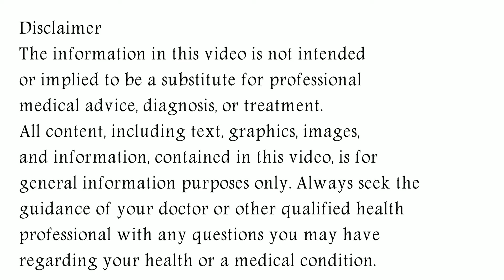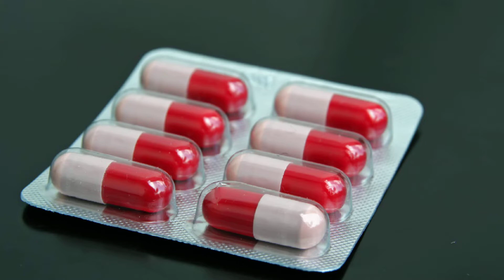Zyaqua Eye Drop Uses, Dose & Side Effects in Hindi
In this video, we will discuss what are the uses and benefits of zyaqua eye drop. How to use zyaqua eye drop. We will also discuss what are the side effects of zyaqua eye drop. Watch the complete video for detailed review of zyaqua eye drop in hindi.